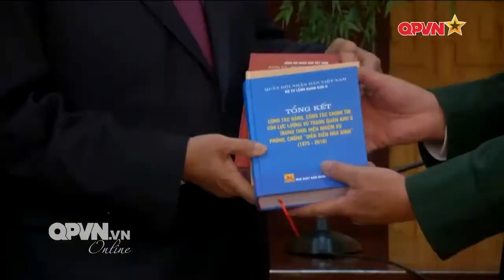Thủ tướng thăm, làm việc với Bộ Tư lệnh Quân khu 5